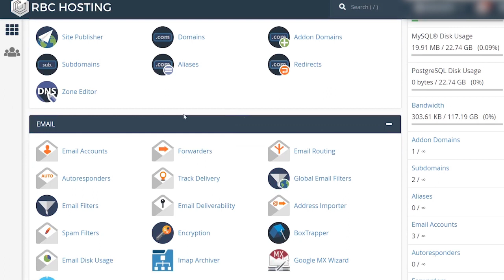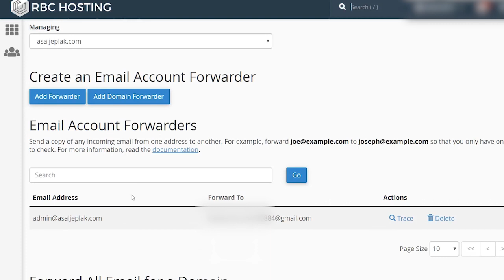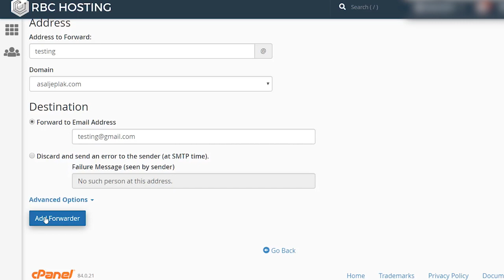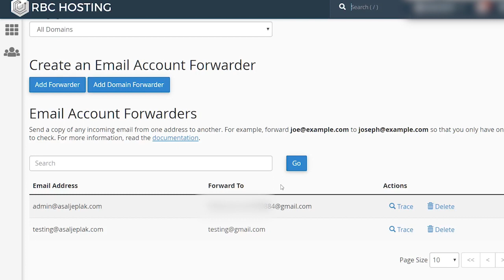Cara membuat email forwarder di cPanel | Seri Belajar Web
Pada video seri belajar website dan hosting kali ini, Asaljeplak akan menjelaskan mengenai bagaimana cara membuat Email Forwarder di cPanel.

Apa itu Email Forwarder?

Email Forwarder adalah salah satu fitur email yang umum ditemukan pada akun cPanel, yang fungsinya adalah meneruskan (mem-forward) email yang diterima oleh salah satu akun email yang terdaftar di cpanel, ke email lain yang kamu mau.

Misalnya kamu sudah punya email yang dibuat di cpanel, sebut saja namanya , kemudian kamu ingin supaya email yang masuk ke alamat email itu juga secara otomatis masuk ke alamat email kamu yang lain misanya atau email apapun yang kamu inginkan.

Silahkan tonton videonya supaya lebih jelas mengenai cara membuat Email Forwarder tersebut.